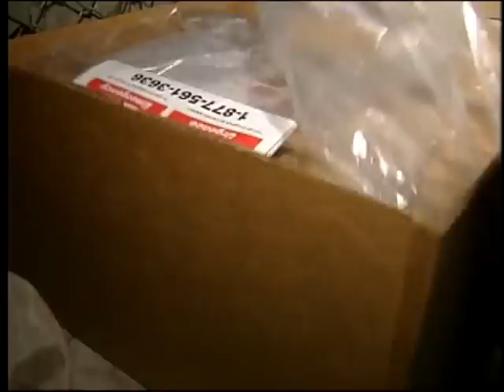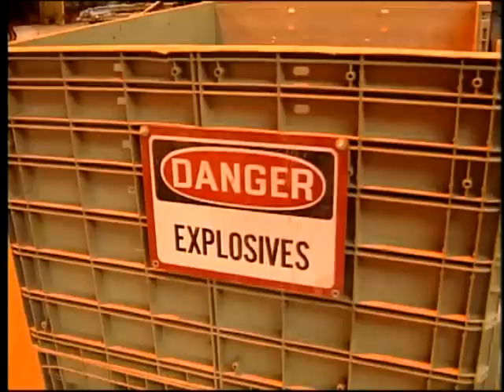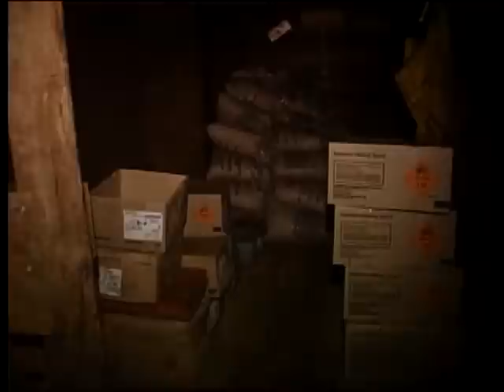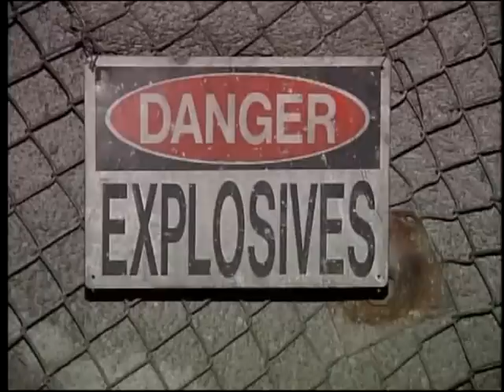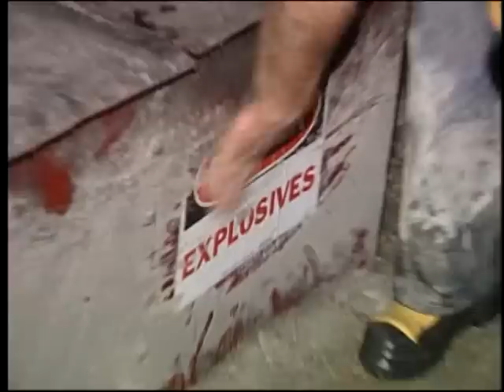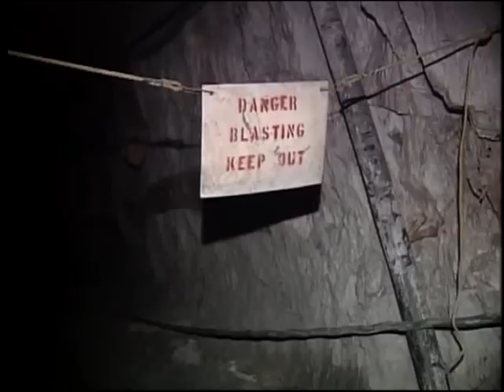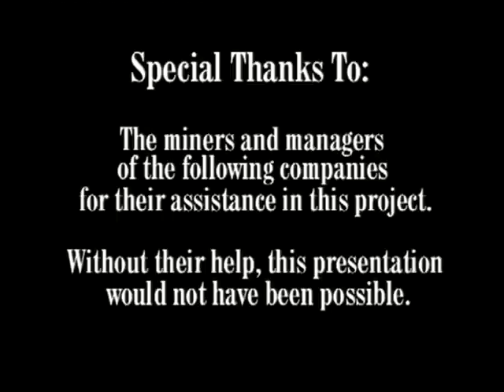Explosives Underground: Mining & Demolition Safety Training Video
Explosives Underground: Mining & Demolition Safety